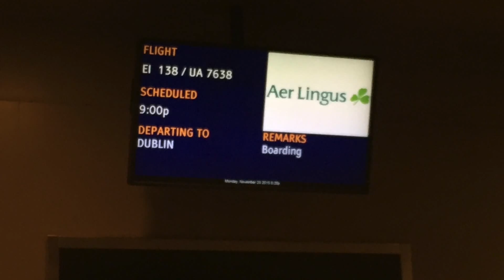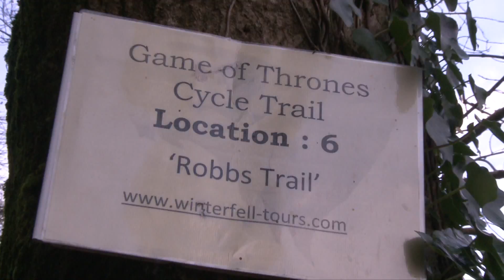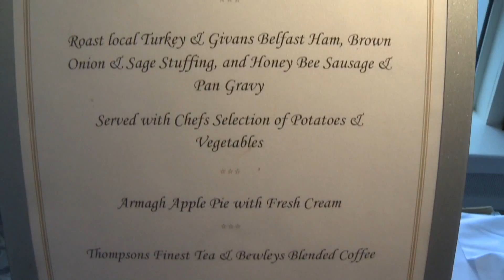UMass Lowell Hockey | 'Friendship Four Resilience'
An extended feature recapping the trip to Belfast, Northern Ireland, where the River Hawk hockey team won the inaugural Friendship Four tournament